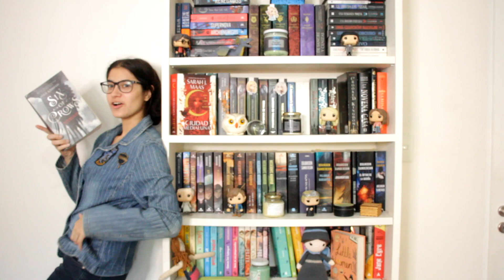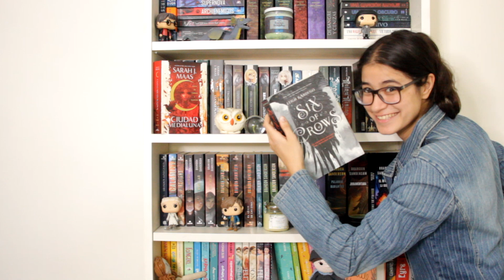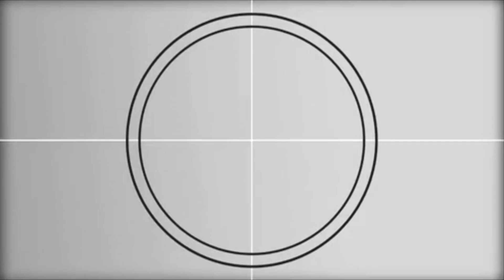NUEVA INTRO DEL CANAL || Vlog lamaleluna booktube argentina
Hola lectores, hoy vengo con un video distinto en el que me van a acompañar a producir la nueva intro del canal.
Male 🌙